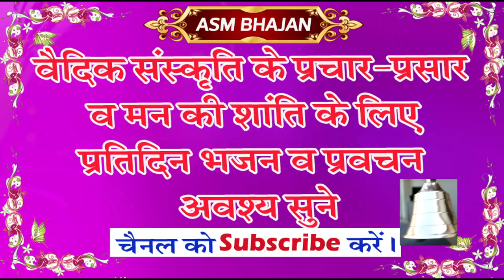एक योगी वेदो वाला मथुरा से पढ़कर आया •••• \ बहिन प्रियंका आचार्या \ASM BHAJAN